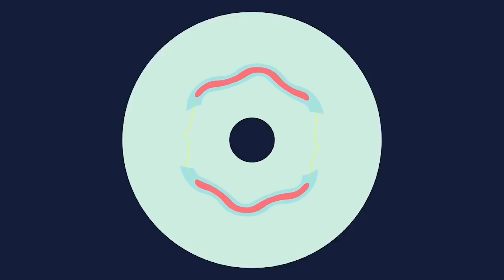ELIMINANDO UM ASSASSINO EM SANDY SHORES | GTA V ASSASSINO DE ALUGUEL 4K 60FPS RTX 3080